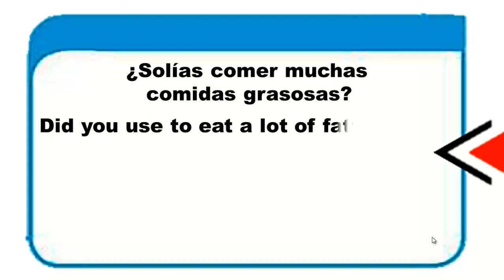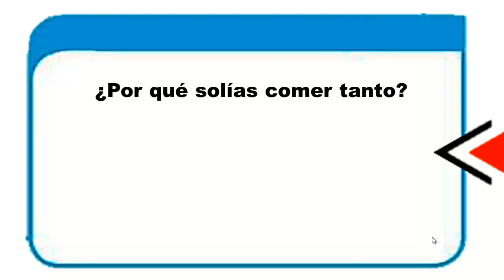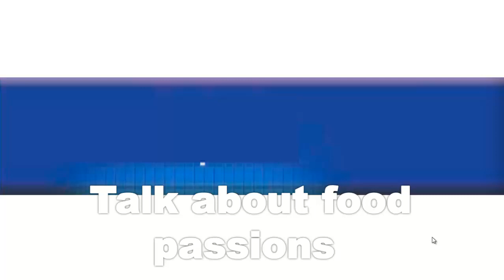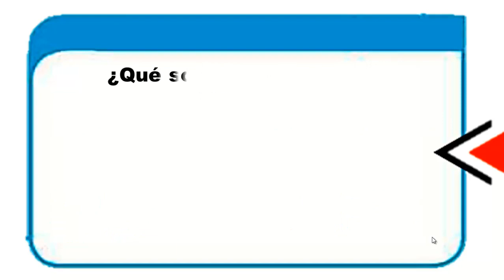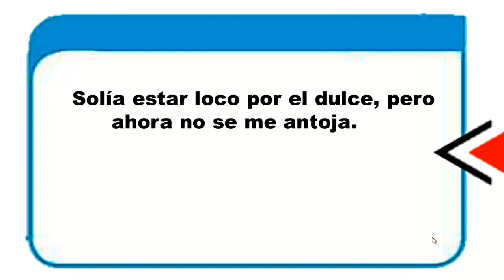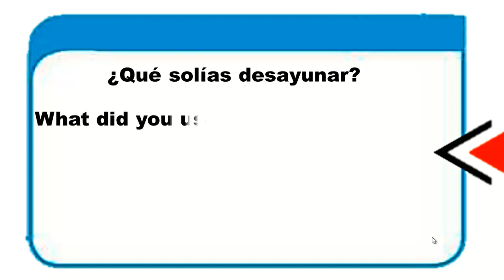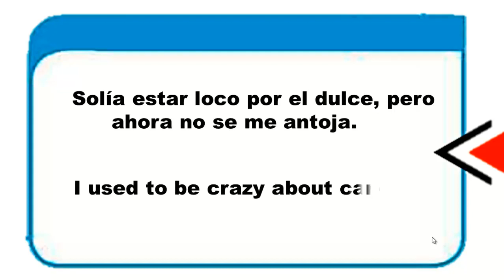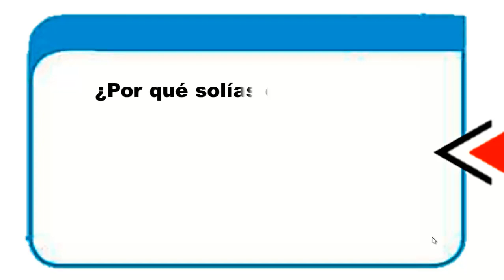👉 COMO APRENDER INGLÉS RÁPIDO Y FÁCIL -CURSO COMPLETO DE INGLÉS.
En este curso de inglés fácil y rápido. Día con día aprenderás a hablarlo mediante frases mas comunes de la vida diaria.Te doy la más cordial bienvenida.